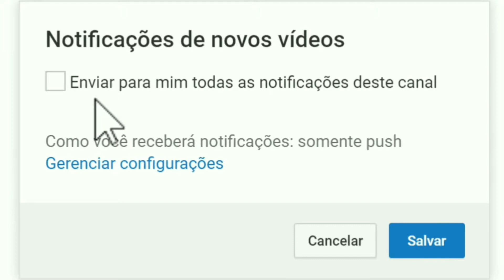ImpossibleShot 🎯⚡ Emulador Free Fire Highlights 🇧🇷